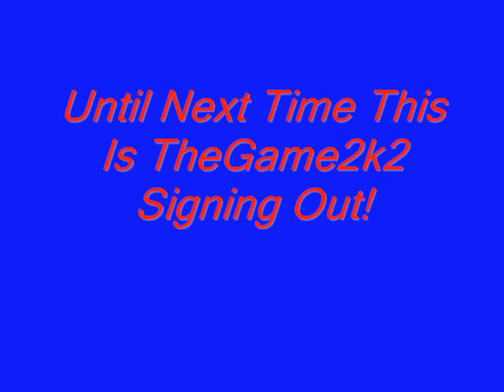New Movie Review: The Amazing Spider-Man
I give my thoughts on the new Spider-Man movie simply titled "The Amazing Spider-Man".